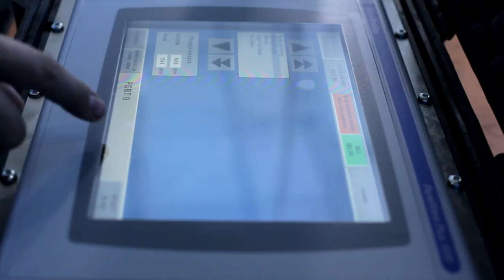Transsystem Sp. z o.o. - film korporacyjny - wersja polska.mpg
Film korporacyjny - multimedialna wizytówka firmy Transsystem Sp. z o.o. Skontaktuj się z nami